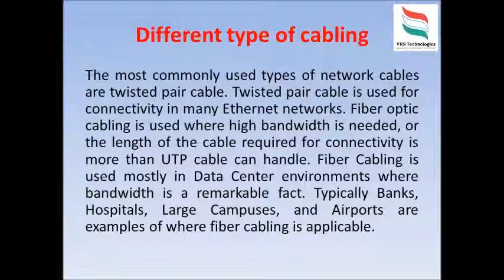Structured Cabling In Dubai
VRS Technologies services have been tested and trusted over time to always offer a detailed cabling plant in Dubai that meets the needs of each client and we also make sure that the cabling matches the kind of network that the client wants to implement at the location.